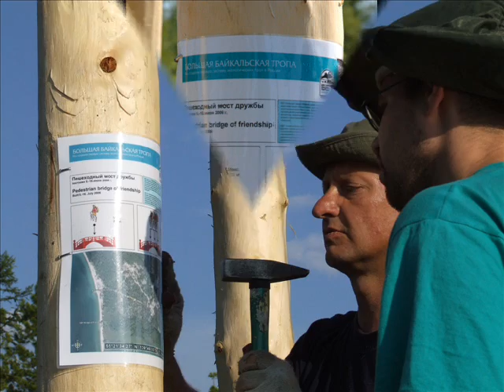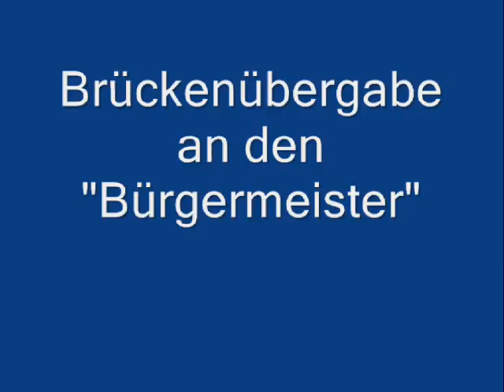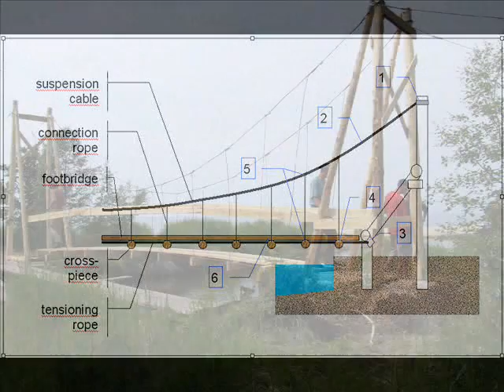Great Baikal Trail 2006 - Khakusy Bridge of Friendship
Slide show about the GBT Project 2006 of a pedestrian bridge building to force the hiking train from Khakusy in south direction